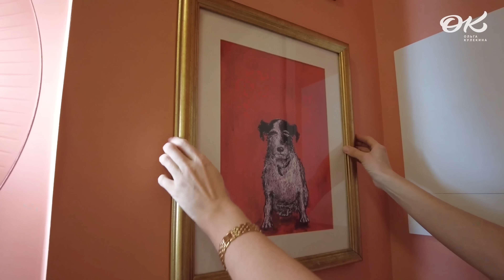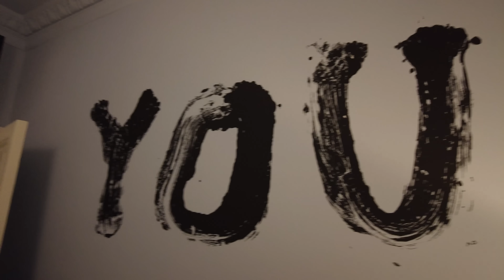Квартира Дианы Балашовой. Румтур по интерьеру квартиры Дианы Балашовой. Обзор интерьера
Диана Балашова — одна из самых известных, ярких и экстравагантных российских дизайнеров-декораторов, постоянный участник программы «Квартирный вопрос». Я приехала в гости, и мы вместе провели румтур по интерьеру квартиры Дианы Балашовой.

Санкт-Петербург, ул. Подрезова, д.5